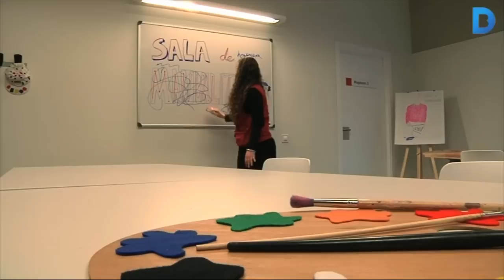El nou Centre Cívic Baró de Viver obre les portes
El Centre Cívic i Espai de Gent Gran Baró de Viver és un equipament de més de 1.600 m2 que donarà servei als 2.500 habitants d'aquest barri de la franja del Besòs.